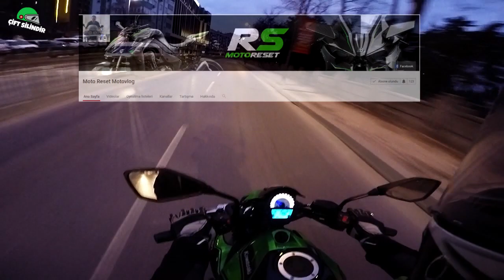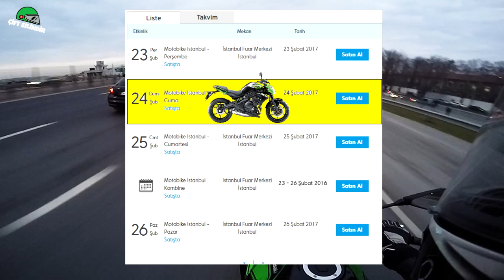Özlem Giderme | Motosiklet Fuarı 2017 | Sizden Gelenler Bölümü | Gündem | Sosyal Medya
Merhaba,

Uzun zamandır sizinle muhabbet edememiştik, sonunda havalarında kısmen düzelmesiyle birlikte motovloglarımıza başladık.

İyi Seyirler.